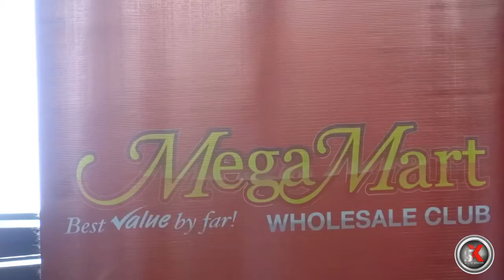Chairman of Douglas Forrest Invitational Brian Smith speaks about 2014 meet - ROAD TO CHAMPS 2014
WATCH as Chairman of the Douglas Forrest Invitational track and field meet Brian Smith speaks to SportsXplorer Multimedia about the 2014 staging of the meet, which will be held at the National Stadium in Kingston, Jamaica on January 11, 2013.

(VIDEO RECORDED by: SportsXplorer Multimedia) in Kingston, Jamaica.

NOTE: Remember to change resolution to 720p to watch in HD quality.